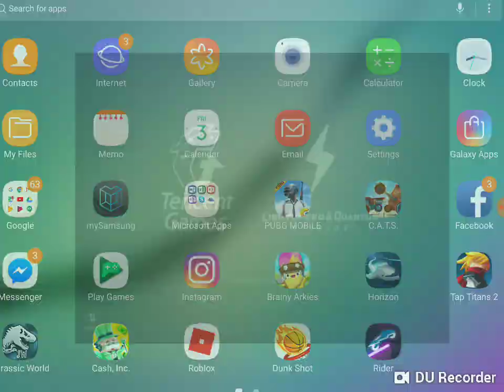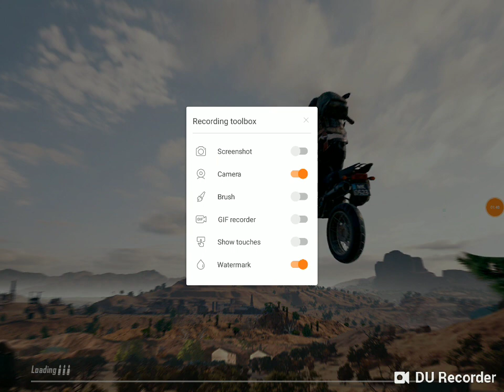PUBG Classic Duo 6th place